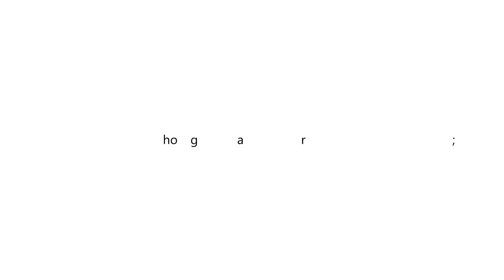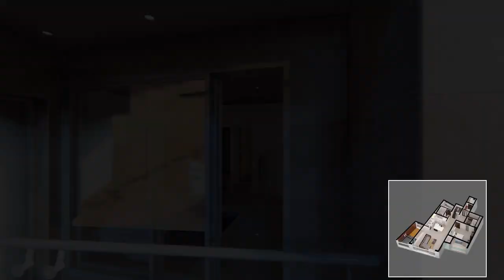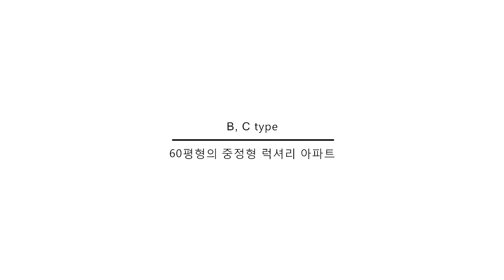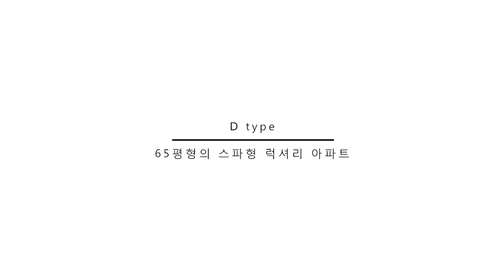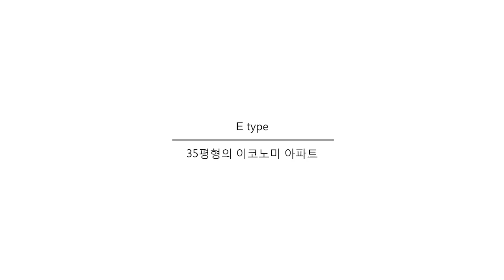제주 신효동 타운하우스 Hogar 3d animation